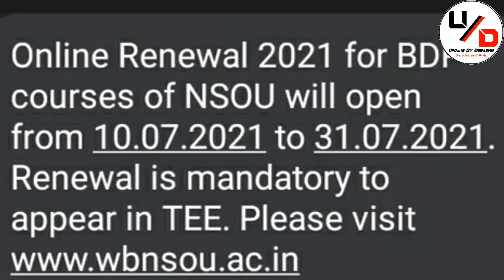NSOU BDP Student Mobile SMS Related Information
💬💬💬 Social Communication 💬💬💬

Here You Get 👇
1. All Open University Related Latest Information, Online Classes, Notes, Suggestions, Tips.
2. Education Related Latest News
3. Job Related Latest News
Quarry Solve In This Video:
1. 2021 renewal
2. renewal start 2021 step by step proses
3. nsou 2021 bdp renewal related information
4. nsou bdp renewal 2021 proses
5. 2021 renewal step by step
6. 2021 renewal full proses
7. netaji subhas open university 2021 renewal
8. nsou Renewal related information 2021
9. netaji open university Renewal
10. nsou renewal 2021
11. netaji open university admission 2019
12. netaji open university admission
13. netaji subhas open university
14. NSOU BDP Full Proses Online Renewal 2021 Step By Step
15. Bdp online renewal full proses
16. netaji subhas open university courses fees
17. netaji open university course list
18. netaji open university courses
19. netaji subhas open university courses
20. netaji open university distance course